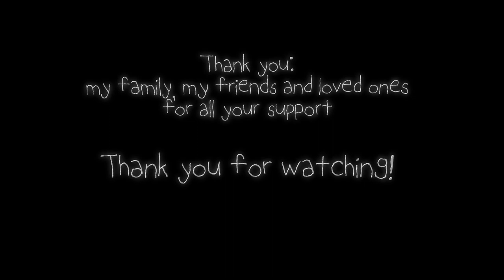B978054 표수진 HOSPITAL JINX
[Reference]
Diagnosis System: Phasmophobia, Kinetic Games
Crops' Curse System (excluded from footage): Sucker For Love, Akabaka
Food Chain System: Aquarium by DS, Bold Games
Garden Layout: Good Pizza, Great Pizza, TapBlaze

[ Credits ]
“Bittersweet”, “The Path of the Goblin King”,
“The Parting”, “Wholesome”, “Midnight Tale”